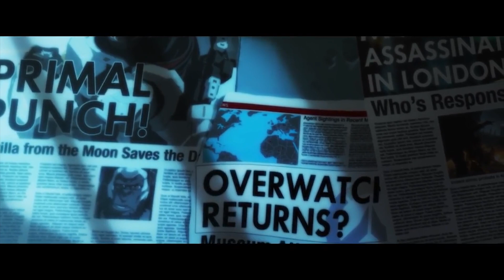The TRUE Doomfist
A bit of pain medication for all who discovered Terry won't be punching Mei in the face.